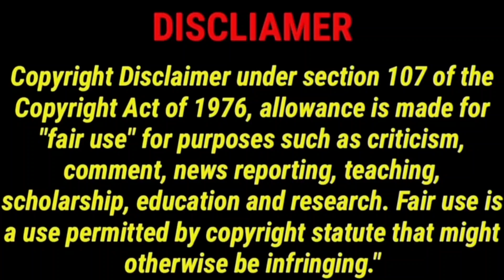Berlin 2023 New Tamil Dubbed Webseries | CriticsMohan | Berlin Review | MoneyHeist | Netflix Tamil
Berlin 2023 New Tamil Dubbed Webseries | CriticsMohan | Berlin Review | MoneyHeist | Netflix Tamil Webseries Review